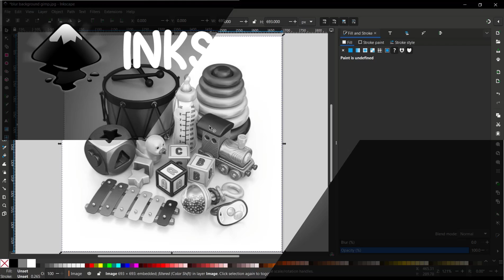Inkscape How To Grayscale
Introducing Inkscape How To Grayscale, a comprehensive guide designed to assist users in effortlessly transforming their digital artwork into stunning grayscale masterpieces. This meticulously crafted resource is tailored for both beginners and experienced artists seeking to explore the captivating world of grayscale design.

With Inkscape How To Grayscale, users will embark on a transformative journey, unlocking the potential of their creative endeavors. This guide offers step-by-step instructions, accompanied by visually appealing illustrations, ensuring a seamless learning experience. From understanding the fundamentals of grayscale design to mastering advanced techniques, this resource equips users with the necessary knowledge to achieve remarkable results.

Featuring a user-friendly interface, Inkscape How To Grayscale empowers individuals to effortlessly navigate through the intricacies of the software. Users will gain proficiency in utilizing Inkscape's powerful tools and functionalities, enabling them to effortlessly manipulate colors, shades, and tones to create visually striking grayscale compositions.

Inkscape How To Grayscale goes beyond mere technical instructions, delving into the realm of artistic inspiration. This guide provides valuable insights into the principles of composition, lighting, and contrast, enabling users to infuse their grayscale creations with depth and emotion. Whether it's transforming photographs, illustrations, or digital paintings, this resource offers a comprehensive approach to grayscale design.